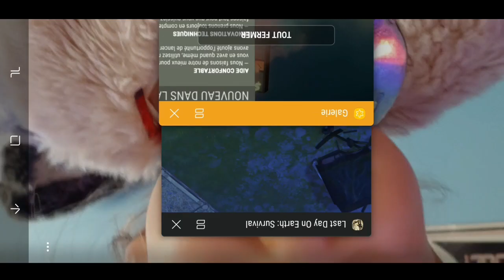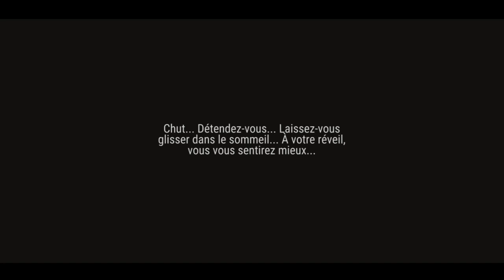MAJ 1.6.6 ET PACK OPENING DU BATEAU CHANCEUX?? LAST DAY ON EARTH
le lien de mon clan sur Clash Of clans